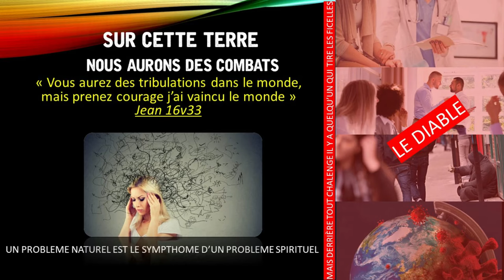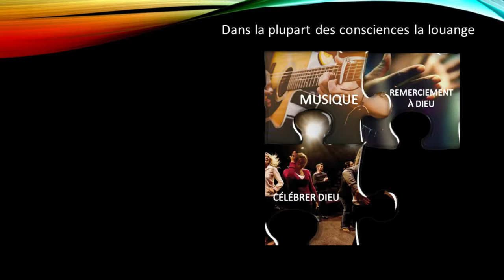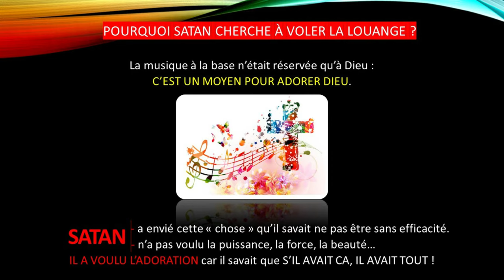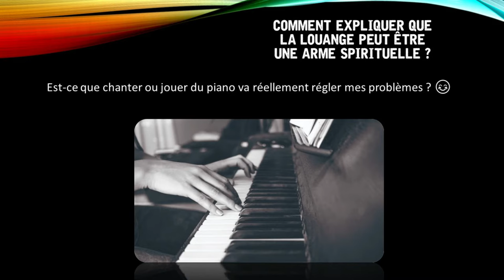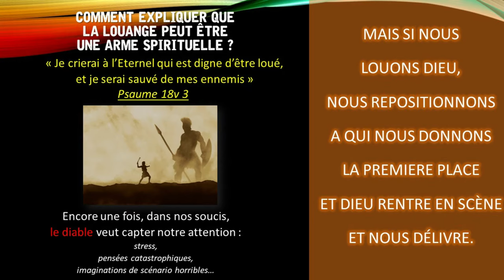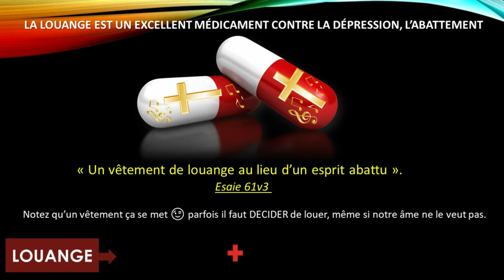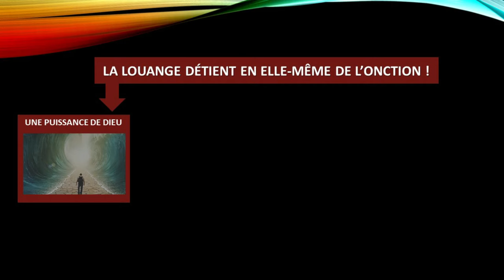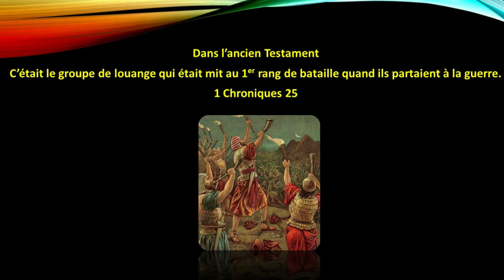La louange | Une arme spirituelle | Johanna Exbrayat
Dans la plupart des consciences la louange = musique, remerciement à Dieu, dire des éloges à Dieu, célébrer Dieu, l’adorer…..
Mais trop souvent nous oublions que c’est une arme spirituelle puissante.

Prédication par Johanna Exbrayat de l'Assemblée Chrétienne de Belfort Montbéliard.

Power Point pour une bonne prise de note.